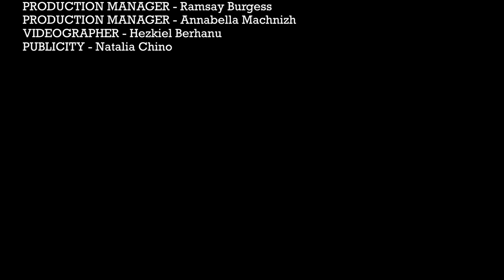In the Heights 20th Anniversary Production - Wesleyan University 2019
In 1999, Lin was brainstorming in La Casa working on his early rough drafts of what would become a Tony-Award winning phenomenon. 20 years later, 2nd Stage and Shades brought his masterpiece back home to Wesleyan University's 92 Theater in the Fall 2019 semester. IN THE HEIGHTS tells the universal story of a vibrant community in New York’s Washington Heights neighborhood – a place where the coffee from the corner bodega is light and sweet, the windows are always open and the breeze carries the rhythm of three generations of music. It’s a community on the brink of change, full of hopes, dreams, and pressures, where the biggest struggles can be deciding which traditions you take with you, and which ones you leave behind. This revolutionary new musical combines Latin rhythms and dance with hip-hop lyrics to tell a captivating story about what it means to chase your dreams as you cling to your roots and celebrate the community from which you grew.

Book written by Quiara A. Hudes
Music & Lyrics by Lin-Manuel Miranda
Conceived by Lin-Manuel Miranda

CAST:
USNAVI - Akash Bhide
NINA - Kayla Caban
KEVIN - Sanidhya Sharma
CAMILA - Shirley Beteta
BENNY - Cobey Arenal
VANESSA - Thais Garcia
SONNY - Sergio Venizelos
ABUELA CLAUDIA - Darielis Rivas
DANIELA - Dachelle Washington
CARLA - Jolie Villegas
GRAFFITI PETE - Nasham Tejeda
PIRAGUAY GUY - Mosab Hamid
ENSEMBLE (YOLANDA) - Luna Dragon Mac-Williams
ENSEMBLE (JOSE) - Gabriella Figueroa
ENSEMBLE (DENISE) - Eliwa Onanga
ENSEMBLE (ELENA) - Silvia Mayo
ENSEMBLE (ROSE) - Deborah Ruiz
ENSEMBLE (YESENIA) - Alejandra Sanchez
ENSEMBLE (DOMINGO) - Nick Sng
ENSEMBLE (ELLA) - Sherry Liang
ENSEMBLE (GLORIA) - Anh Nguyen
ENSEMBLE (LUCAS) - Louis Melendez
ENSEMBLE (JULIO) - Juancy Reyes
ENSEMBLE (PAZ) - Alejandra Villamares
DANCER - Amy Ortiz
DANCER - Ashley Cardenas

CREW:
DIRECTOR - Milton Espinoza Jr.
STAGE MANAGER - Ashley Brea
ASSISTANT DIRECTOR - Genesis Garcia
ASSISTANT STAGE MANAGER - Samela Pynas
ASSISTANT STAGE MANAGER - Yaje Nshanji
MUSICAL DIRECTOR - Benjamin Filio III
DANCE CHOREOGRAPHER - Katerina Ramos Jordan
DANCE CHOREOGRAPHER - Kevonte Payton
DANCE CHOREOGRAPHER - Pamela Gomez
INTIMACY CHOREOGRAPHER - Keith Jones
FIGHT CHOREOGRAPHER - Akash Bhide
SET DESIGNER - Angelica Cucueco
LIGHT DESIGNER - Natalie Lobach
LIGHT BOARD OPERATOR - Shante-Hamilton John
SOUND DESIGNER - Eli Solomon
SOUND BOARD OPERATOR - Arnaud Gerlus
PROPS DESIGNER - Marcos Pinto-Leite
COSTUME DESIGNER - Erin Hussey
GRAPHIC DESIGNER - Lena Mitchell
PROJECTIONS DESIGNER - Shanté-Hamilton John
MASTER CARPENTER/TECHNICAL DIRECTOR - Sam Harris
MASTER ELECTRICIAN - Daniel Knopf
MASTER ELECTRICIAN - Max Halperin
PRODUCTION MANAGER - Ramsay Burgess
PRODUCTION MANAGER - Annabella Machnizh
VIDEOGRAPHER - Hezkiel Berhanu
PUBLICITY - Natalia Chino